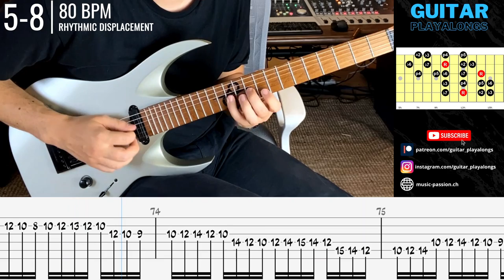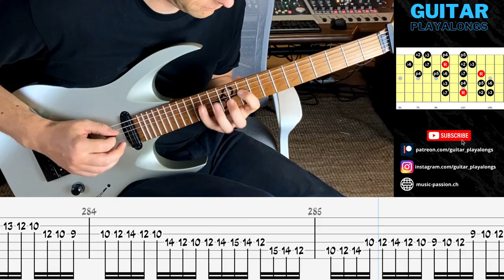How to go from SLOPPY to PRECISE! | guitar hack for alternatepicking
This guitar workout routine is all about the alternate picking technique. We are using a well known method for gaining control: Ryhthmic Displacement. We play a sequence of 8 notes in the key of A-Minor to improve our technique. More info and additional content you can find here

▶Guitar◀
Solar AB 1.6S

My name is Toni Watzinger. I am a guitar player, music producer and teacher based in Switzerland. During my own practice I realized a lack of well done and motivating playalong workouts especially when it comes to what is known as „overlearning“!

00:00 Guitar Playalongs = Direct Guitar Practice
02:15 Lick Explanation
05:00 Ex. 1 - 4: 70 BPM Lick + Displacement
09:05 Ex. 5 - 8: 80 BPM Lick + Displacement
12:42 Ex. 9 - 12: 90 BPM Lick + Displacement
15:52 Ex. 13: 100 BPM Lick
16:36 Ex. 14: 110 BPM Lick
17:15 Ex. 15: 120 BPM Lick
17:52 Ex. 16: 130 BPM Lick
18:25 Thanks for Watching!